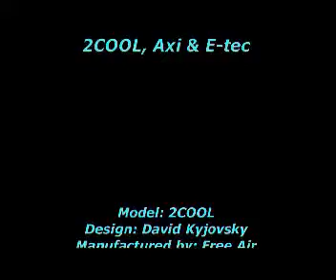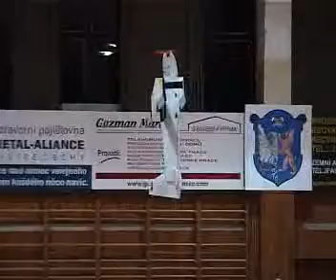2 Cool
Model 2 Cool